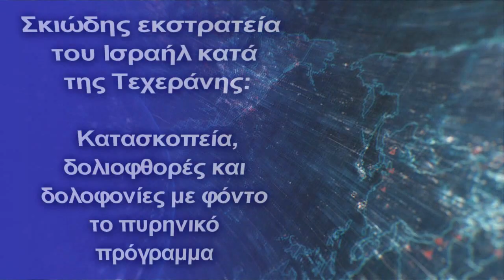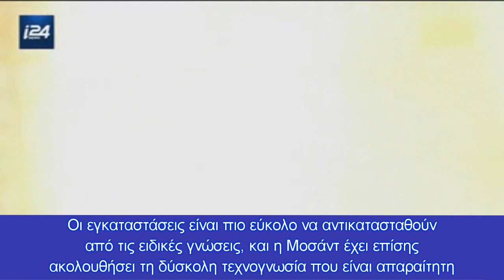Κατασκοπεία, δολιοφθορές και δολοφονίες με φόντο το πυρηνικό πρόγραμμα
Η Μοσάντ διείσδυσε επιτυχώς στην ιρανική αλυσίδα εφοδιασμού και χρησιμοποίησε την ευκαιρία για να πουλήσει ελαττωματικά υλικά στην Τεχεράνη
Μετά την μονομερή αποχώρηση των ΗΠΑ από την πυρηνική συμφωνία του Ιράν το 2018, οι εντάσεις μεταξύ Ουάσιγκτον και Τεχεράνης αυξάνονται σταθερά. Για τους ηγέτες στο Ισραήλ - έναν από τους πιο στενούς εταίρους των ΗΠΑ και τους μεγαλύτερους εχθρούς του Ιράν - αυτές οι εντάσεις επιβεβαίωσαν τις αμφιβολίες τους για τη συμφωνία και για το Ιράν, και ακολουθούν πλέον το δρόμο του πολέμου.
Το Ιράν εργάζεται στην πυρηνική τεχνολογία εδώ και δεκαετίες. Οι ΗΠΑ υποπτεύονται εδώ και καιρό ότι το Ιράν χρησιμοποιεί το μη στρατιωτικό πυρηνικό του πρόγραμμα ως κάλυψη για την ανάπτυξη όπλων. Αυτή την υποψία υιοθετούν και οι Ισραηλινοί, οι οποίοι έχουν παγιδευτεί σε έναν δυνητικά υπαρξιακό αγώνα με την Τεχεράνη από την ιρανική επανάσταση του 1979.
Ένα πυρηνικό όπλο, ή η ικανότητα να το παράγει γρήγορα, θα πρόσφερε στην Τεχεράνη κάποια αναγκαία ασφάλεια έναντι των πραγματικών και αντιληπτών αντιπάλων της. Όμως το Ιράν έχει ορκιστεί να καταστρέψει το Ισραήλ και το Ισραήλ φοβάται ότι ένα πυρηνικό όπλο θα επιτρέψει στην Τεχεράνη να υποστηρίξει τον όρκο της.
Για να αντιμετωπίσουν αυτήν την απειλή, ο ισραηλινός στρατός και οι υπηρεσίες πληροφοριών διεξήγαγαν μια σκιώδη εκστρατεία μυστικής δράσης κατασκοπείας, δολιοφθοράς και δολοφονιών κατά των πυρηνικών εγκαταστάσεων του Ιράν και των ανθρώπων που τις διαχειρίζονται.
Ενώ ο στρατός του Ισραήλ έχει εμπλακεί σε μεγάλο βαθμό σε αυτή την εκστρατεία, η Μοσάντ, η κύρια υπηρεσία πληροφοριών του Ισραήλ, έχει καταφέρει πολλά από τα πλήγματα εναντίον του ίδιου του Ιράν.
Επιπλέον, οι ισραηλινοί αξιωματικοί των μυστικών υπηρεσιών στρατολόγησαν Ιρανούς πυρηνικούς επιστήμονες που διεξήγαγαν δολιοφθορές στο Natanz τον Απρίλιο του 2021 προτού διαβιβαστούν λαθραία από τη χώρα. Λέγεται ότι η Μοσάντ χρησιμοποίησε ένα μη επανδρωμένο αεροσκάφος για να επιτεθεί στην Iran Centrifuge Technology Company, ένα εργοστάσιο που κατασκευάζει φυγόκεντρους ζωτικής σημασίας για την παραγωγή ουρανίου οπλικής ποιότητας.
Οι εγκαταστάσεις είναι πιο εύκολο να αντικατασταθούν από τις ειδικές γνώσεις, και η Μοσάντ έχει επίσης ακολουθήσει τη δύσκολη τεχνογνωσία που είναι απαραίτητη για την ικανότητα πυρηνικών όπλων σκοτώνοντας Ιρανούς επιστήμονες που εργάζονται στο πυρηνικό πρόγραμμα.
Αλλά το Τελ Αβίβ κατανοεί ότι αυτή είναι μια τακτική που δεν μπορεί παρά να καθυστερήσει τις προσπάθειες της Τεχεράνης και να μην αναιρέσει οριστικά το έργο που έχει κάνει για την επιδίωξη της πυρηνικής τεχνολογίας.
Ισραηλινοί αξιωματούχοι ασκούν πιέσεις σε άλλες χώρες για να λάβουν πιο σθεναρή στάση εναντίον του Ιράν, ενώ απέχουν από το να συζητήσουν απευθείας τις ενέργειες που έχουν λάβει.
Καθώς το Ιράν παραμένει προσηλωμένο στο πυρηνικό του πρόγραμμα, το Ισραήλ είναι βέβαιο ότι θα συνεχίσει τη σκιώδη εκστρατεία του εναντίον της Τεχεράνης.